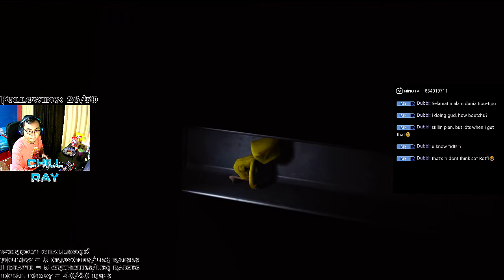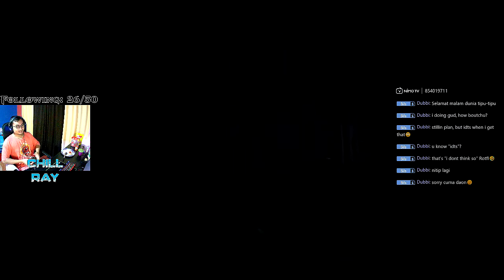INI DIMANA? | LITTLE NIGHTMARES - PART 1 (PC) [INDONESIA]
Semalam aku mimpi, mimpi buruk sekali~

PC Specs:
Case : VenomRX Bravos
CPU : AMD Ryzen 2200G
Mobo : MSI A320M PRO-VD/S
RAM: 2x8 Team Elite Black 2400Mhz
SSD : 120GB Kingston
HDD : 1TB WD Blue
Case fan : Cheap fan Molex LED red only x2
PSU : Enlight 400W Bronze 80+
PS4 Slim